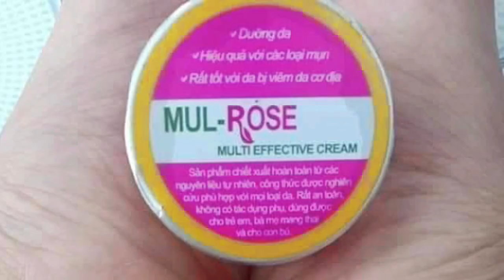Hết nứt gót chân với 3 bước đơn giản cùng kem Mulrose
Kem Mulrose

Mul Rose là loại kem đa năng bôi ngoài da, có thể hỗ trợ điều trị các vấn đề về da khác nhau, với chiết xuất từ các thảo dược thiên nhiên nên rất an toàn, lành tính cho cả trẻ sơ sinh và phụ nữ mang thai, phụ nữ đang cho con bú.

Thành phần chính của kem Mulrose

Nano curcumin: là hoạt chất được chiết xuất từ nghệ tươi, với khả năng chống viêm, diệt khuẩn mạnh mẽ giúp nhau chóng phục hồi và chữa lành các vết thương.

Tinh dầu jojoba: có cấu tạo tương tự như lớp dầu tự nhiên trên da, nhờ đó mang đến khả năng chống nước, dưỡng ẩm và bảo vệ da hiệu quả nhất. Giúp tiêu diệt các vi khuẩn gây mụn, eczema cùng các thành phần gây kích ứng da. Giúp kiểm soát lượng dầu tiết ra, cân bằng độ ẩm tự nhiên cho da, bảo vệ da trước tác động bên ngoài và duy trì độ ẩm bên trong. Bên cạnh đó, tinh dầu jojoba còn có khả năng chống lão hóa, làm dịu da và mờ các vết nhăn, vết thâm cực kỳ tốt nhờ hàm lượng vitamin E dồi dào trong thành phần.

Tinh dầu hoa hồng: đây là một tinh chất đem lại rất nhiều lợi ích cho da, vì thế chúng được tin tưởng và sử dụng trong rất nhiều dòng sản phẩm khác nhau, trong đó đặc biệt phải kể đến là các loại nước hoa hồng, toner…Tinh dầu hoa hồng có các dụng cân bằng nội tiết tố nữ Estrogen, làm giảm căng thẳng, mệt mỏi và lo âu, nhất là phụ nữ sau khi sinh nở. Ngoài ra tinh dầu hoa hồng nguyên chất còn kích thích tuần hoàn và lưu thông máu dưới da, nuôi dưỡng các tế bào tốt nhất, giúp da sáng hồng, mịn màng tự nhiên. Bên cạnh đó, tinh chất hoa hồng cũng đóng vai trò quan trọng trong việc làm mềm, làm dịu da và hỗ trợ các vấn đề về da như viêm da, vảy nến, chàm…

Sáp ong: là nguồn cung cấp dưỡng chất và độ ẩm dồi dào cho da, giúp da đàn hồi và tươi trẻ dài lâu. Giúp mềm da, dưỡng ẩm tự nhiên, giúp da không bị khô ráp, nứt nẻ, sần sùi. Đồng thời cung cấp các chất dinh dưỡng giúp hình thành nên một lớp màng bảo vệ vững chắc, bảo vệ da khỏi các tác nhân gây hại từ môi trường ô nhiễm như khói bụi, tia UV…